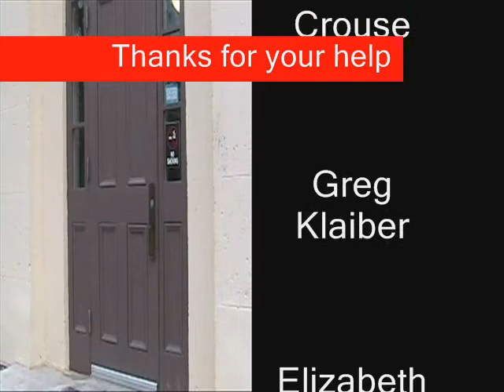A Pedestrian Commute through Chapel Hill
This is a short video documenting my daily commute from my house in Northside neighborhood to New East on the campus of UNC Chapel Hill.